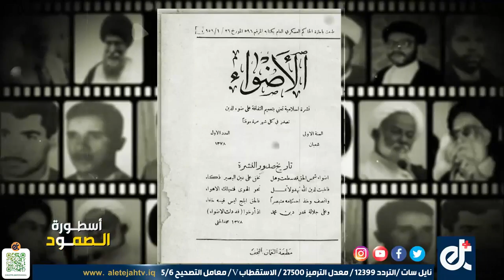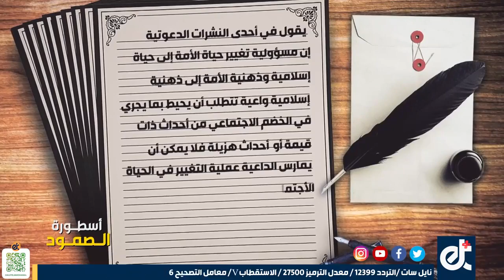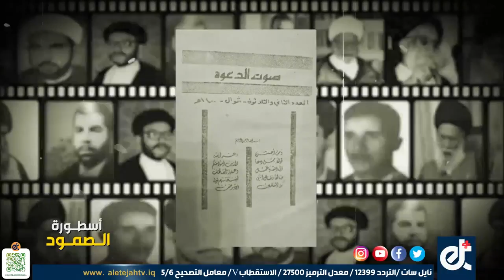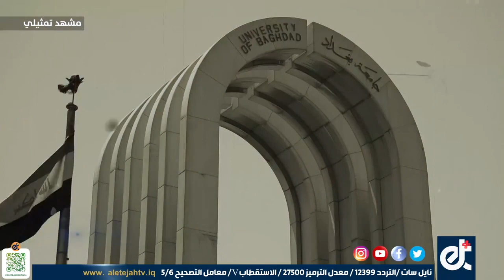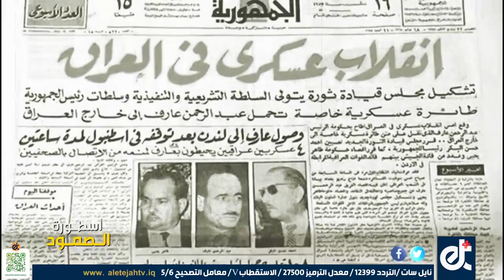الفلم الوثائقي (اسطورة الصمود)سيرة حياة الشهيد عبد الصاحب دخيل.